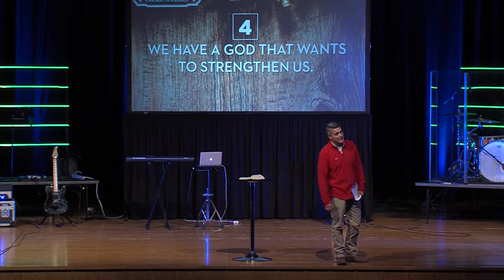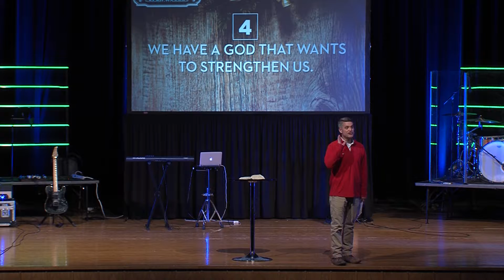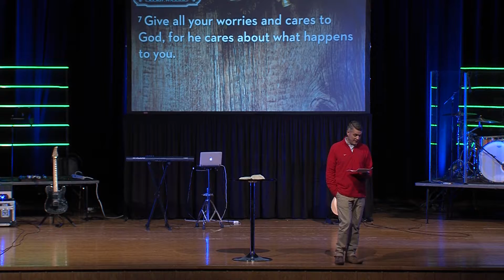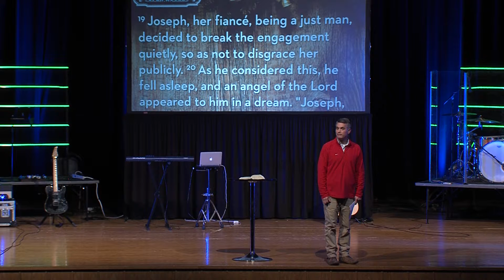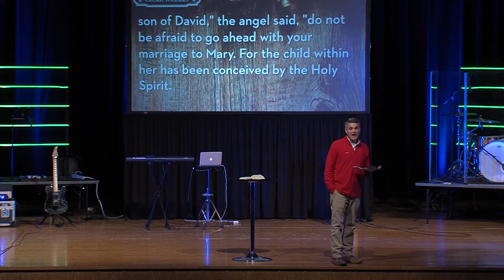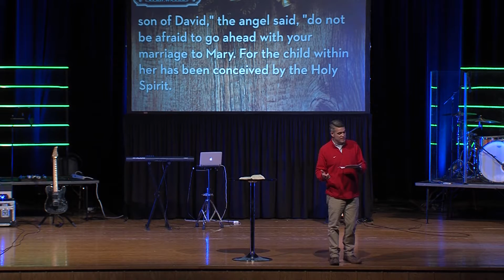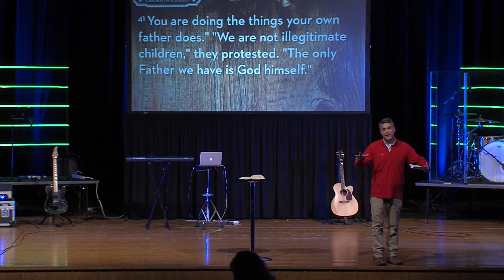Open House: Jesus Is All We Need